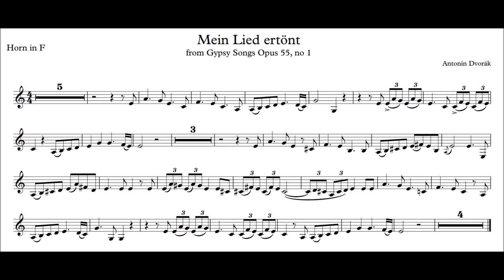Horn Play-Along - Dvorak Gypsy Songs Opus 55, no 1, Mein Lied ertönt - with Sheet music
Play-Along backing track for F Horn and piano with sheet music.
Antonín Dvořák - Gypsy Songs Opus 55, nr 1, Mein Lied ertönt or my song sounds.

The sheet music is available for free on the following webpage.